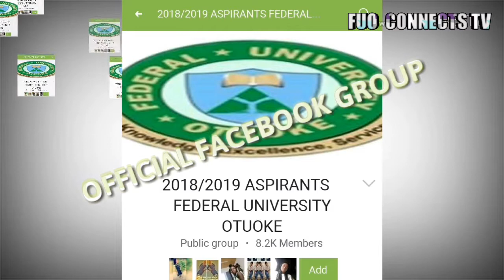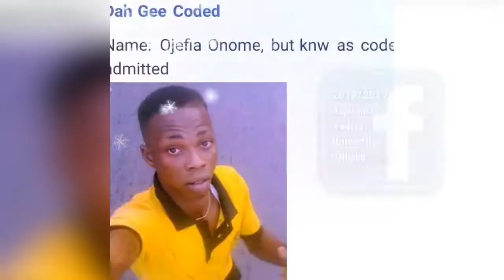2018/2019 Admitted FEDERAL UNIVERSITY OTUOKE VIDEO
A Video to welcome the newly admitted Students of FEDERAL UNIVERSITY OTUOKE 2018/2019 academic session.